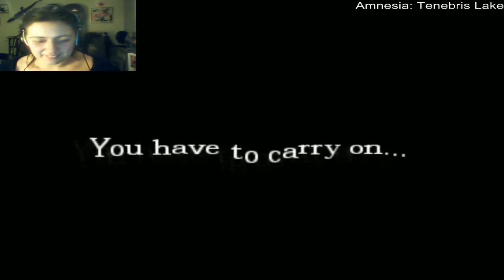Tenebris Lake chapter 3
This is a custom story for Amnesia: The Dark Descent called Tenebrise Lake.

It's a live stream recording.